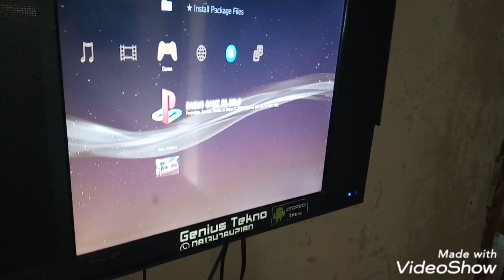Service PS3 Fat Nor Rusak Lost Power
PS3 Lost Power yg gejalanya ketika tombol power dipejet lampu lgsung mati, biasanya masalah ada pada Power /Tegangan/ Arusnya...
Cek pertama dgn ganti Power Supply, lalu cek fuse... Lalu cek IC Power..dst
Master abaikan, khusus Pemula saja, tips trik ringan